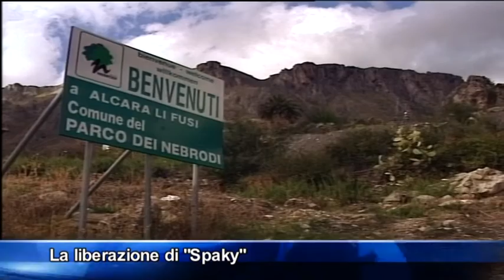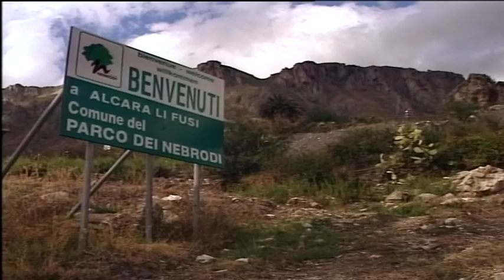Parco dei Nebrodi, il volo del grifone